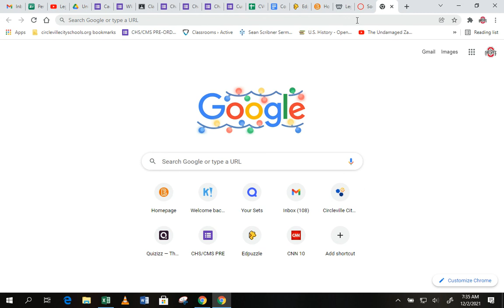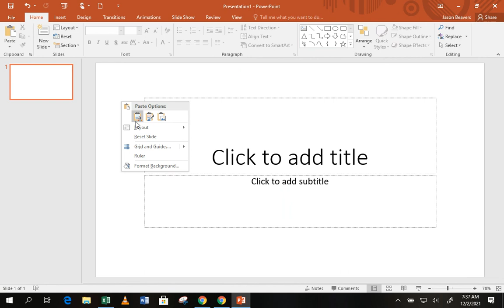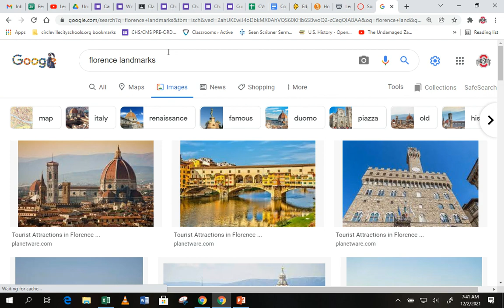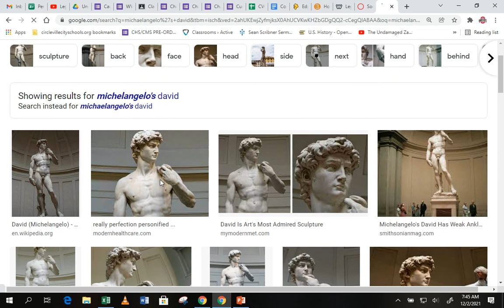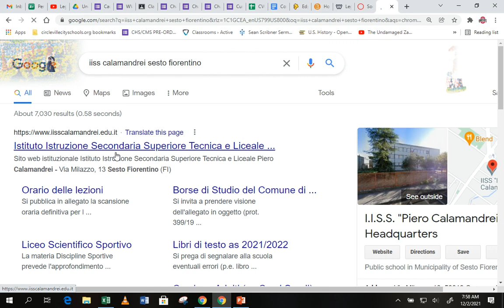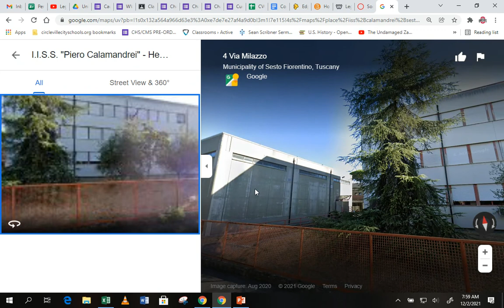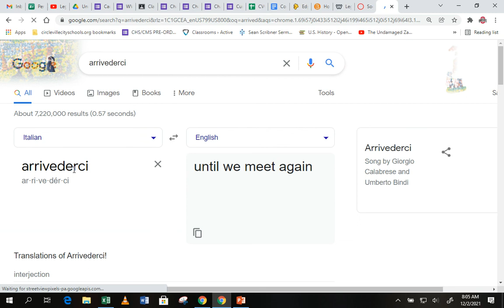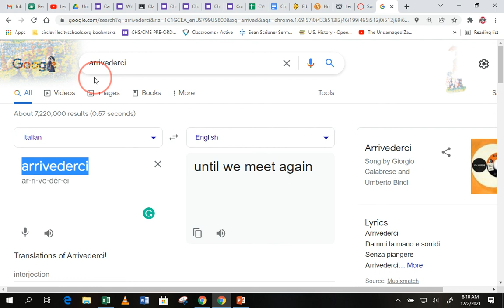Veronica Maio Interview: Dec 2, 2021